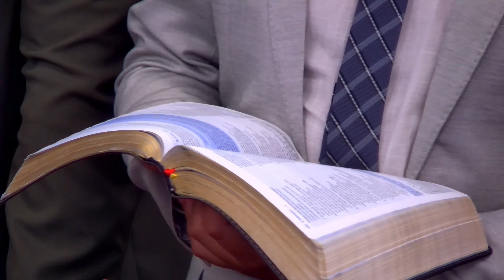Aviva, ó Senhor, a Tua obra | Pr. Waldecir Vieira | Convenção Julho 2024